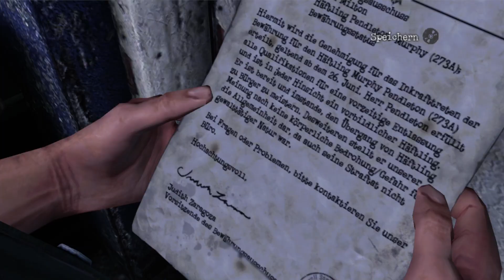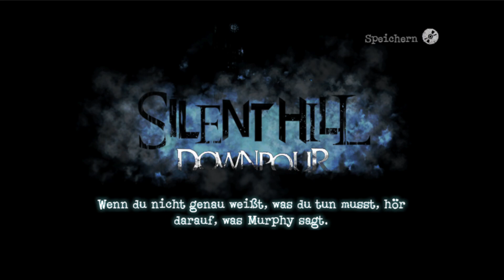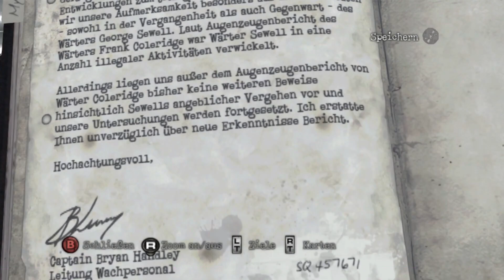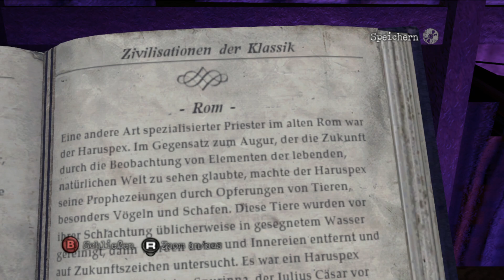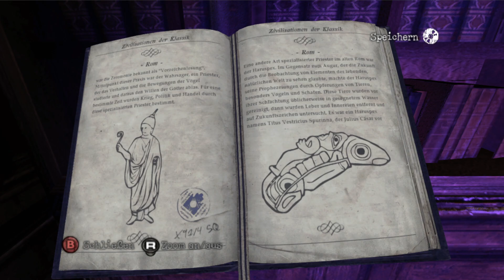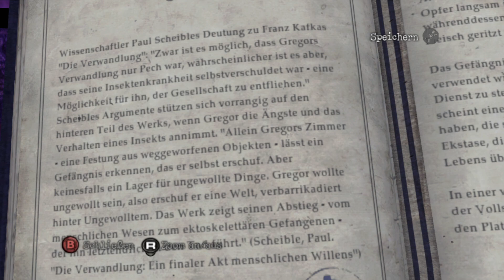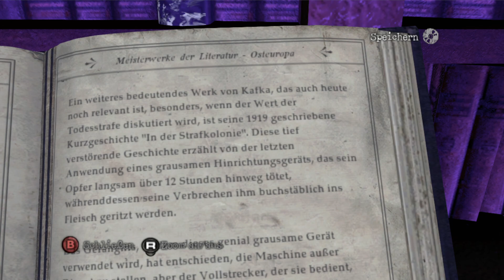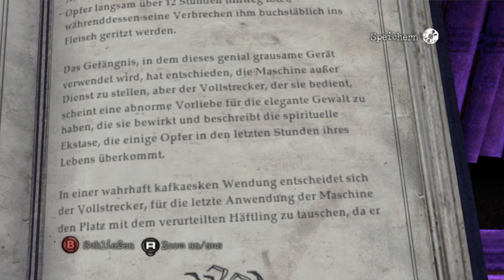[Murphy will Feuerwehrmann werden🧑‍🚒] Let's Play Silent Hill Downpour #011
OOOOOOOOOOOOOOOOOOOOOOOOOOOOOOOOOOOOOOOOOOO

Publisher: Konami

Veröffentlichung: 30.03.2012 (EU), 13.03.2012 (USA), 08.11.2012 (JP)

OOOOOOOOOOOOOOOOOOOOOOOOOOOOOOOOOOOOOOOOOOO

OOOOOOOOOOOOOOOOOOOOOOOOOOOOOOOOOOOOOOOOOOO

OOOOOOOOOOOOOOOOOOOOOOOOOOOOOOOOOOOOOOOOOOO

OOOOOOOOOOOOOOOOOOOOOOOOOOOOOOOOOOOOOOOOOOO

Hochladetermine:

Jeden Tag!